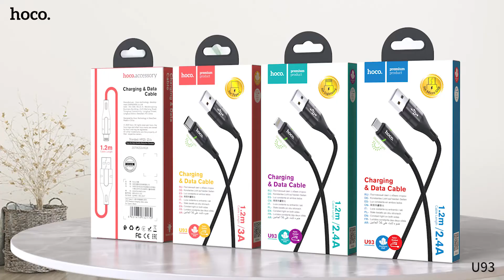Дата кабель Hoco U93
U93 Shadow USB на Lightning кабель для зарядки и передачи данных, 1.2м
1. Длина: 1.2м. Вес: 30г.
2. Внешнее покрытие: оплетка.
3. Материал коннекторов: алюминиевый сплав.
4. Максимальный ток до 3.0A.
5. Двойной индикатор, всегда горит при подключении к источнику питания.